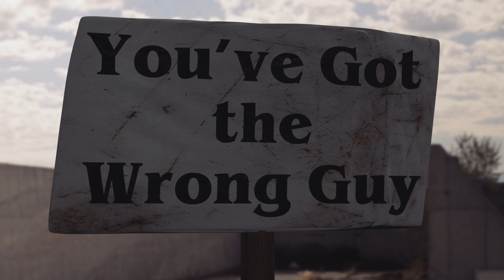You've Got the Wrong Guy (Comedy Short Film)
A young couple determines their future together, but things don't go according to plan.